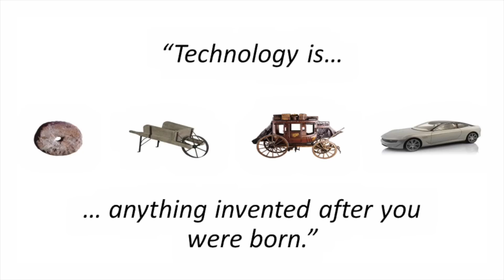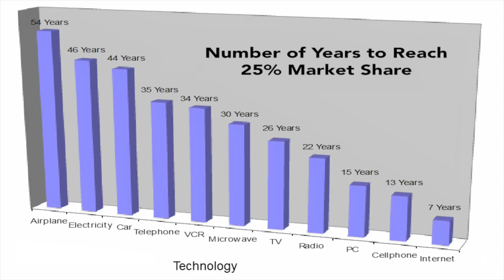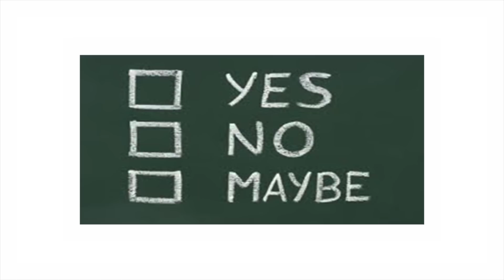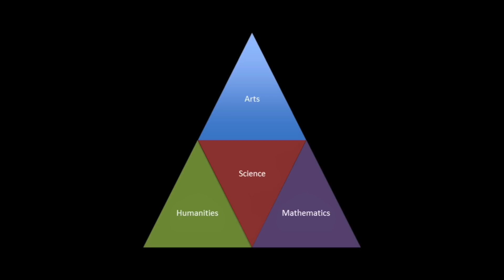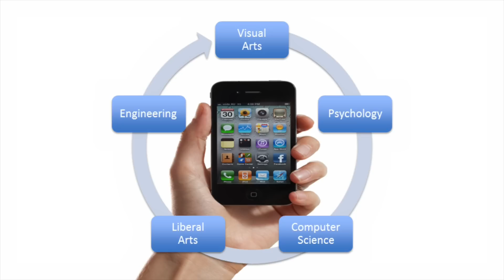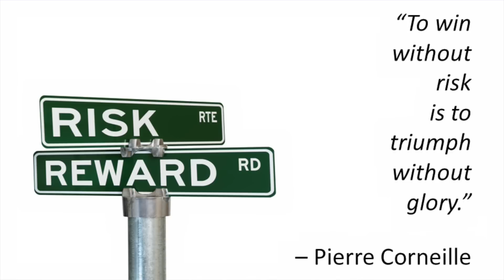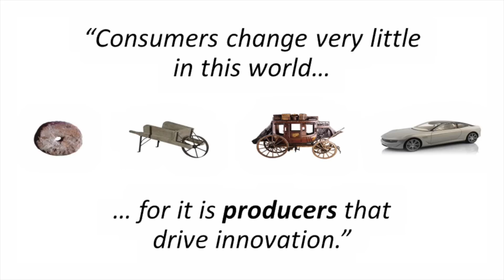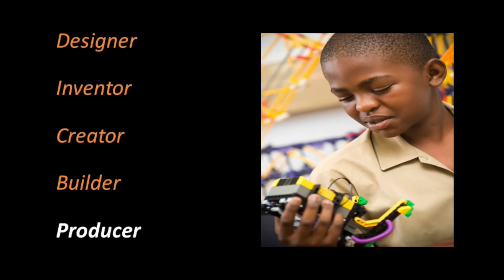Technology's Lessons For Life: Randal Pinkett at TEDxNJIT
Dr. Randal Pinkett has established himself as an entrepreneur, speaker, author and scholar, and as a leading voice for his generation in business and technology. He is the founder, chairman and CEO of his fifth venture, BCT Partners, a multimillion-dollar management consulting and information technology solutions firm headquartered in Newark, NJ.

Dr. Pinkett has received numerous awards for business and technology excellence including the Information Technology Senior Management Forum's Beacon Award, the National Society of Black Engineers' Entrepreneur of the Year Award, and the National Urban League's Business Excellence Award. He has been featured on nationally televised programs such as The Today Show, Live with Regis and Kelly, Nightline and Larry King Live, and he has been recognized by USA TODAY newspaper as one of the top 20 scholars in the country. In 2009, he was named to New Jersey Governor Jon Corzine's official shortlist as a potential running mate for Lieutenant Governor of New Jersey.